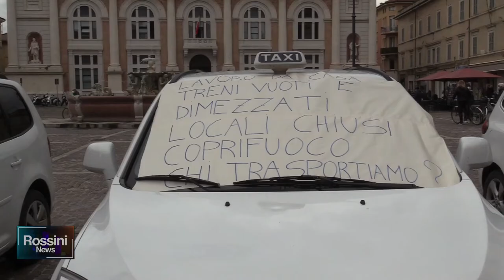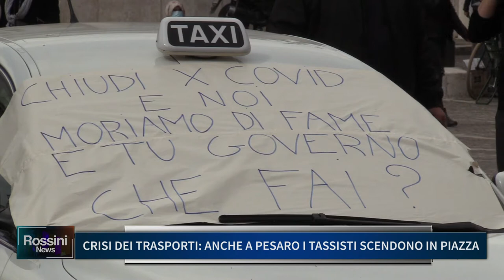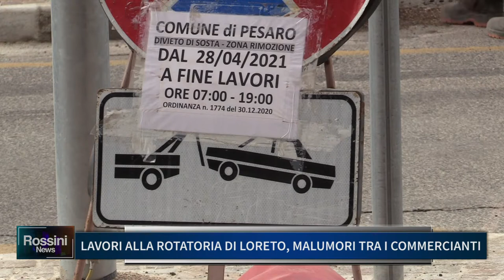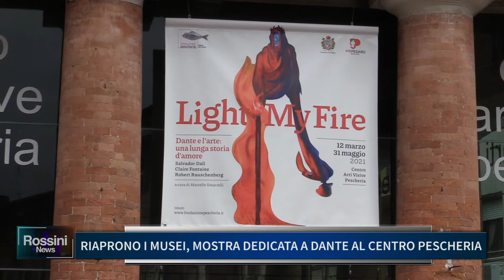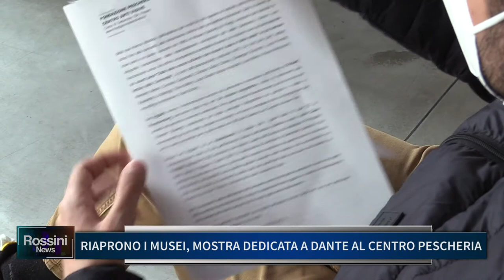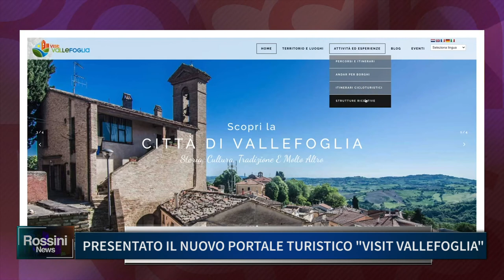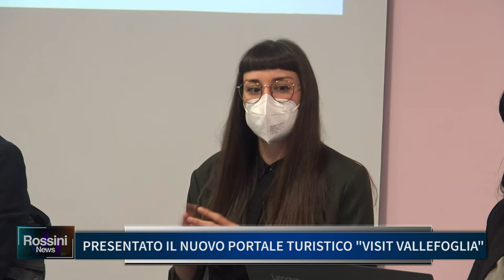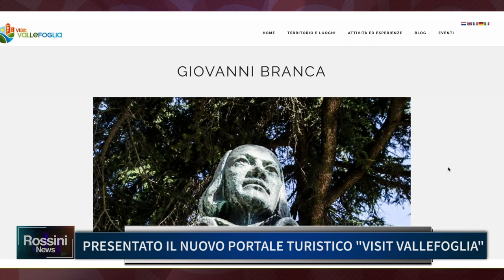Rossini News 29 aprile 2021